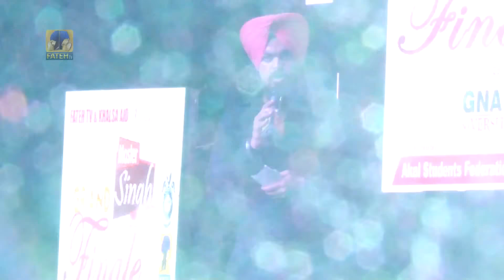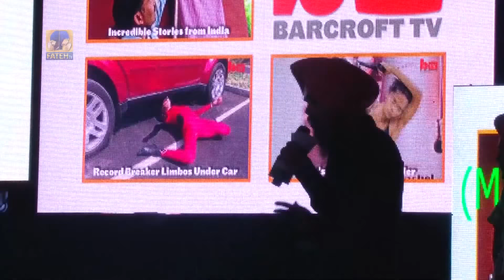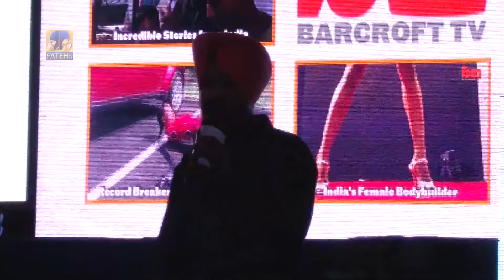Master Singh Punjab 2016 Grand Final | Part-2 | Fateh TV